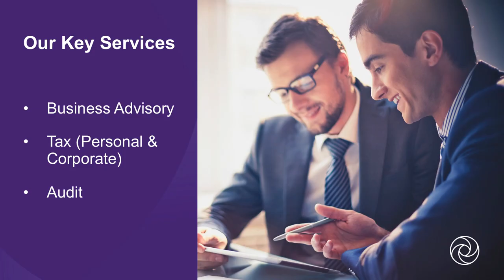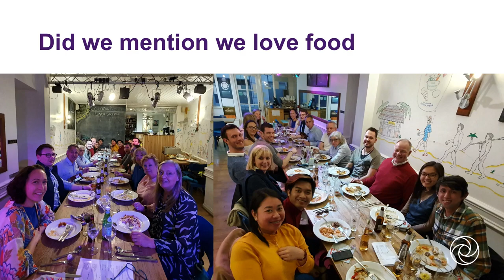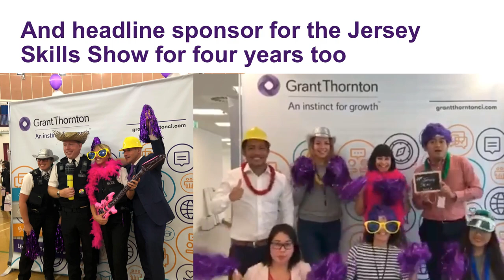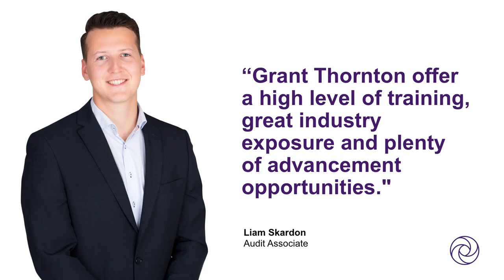Grant Thornton Channel Islands shortlisted for Firm of the Year